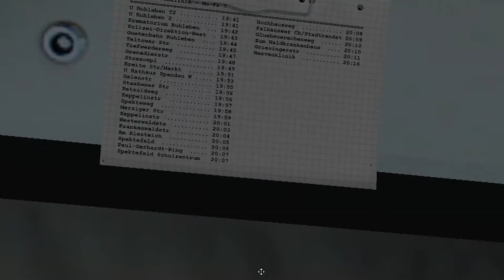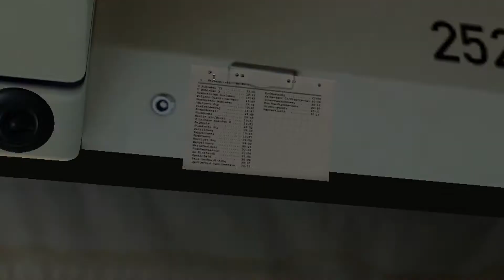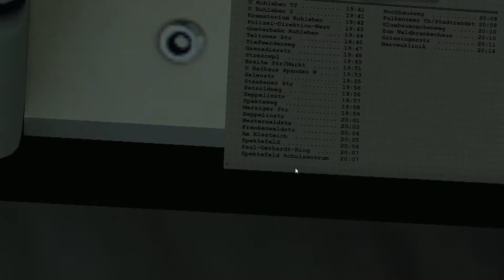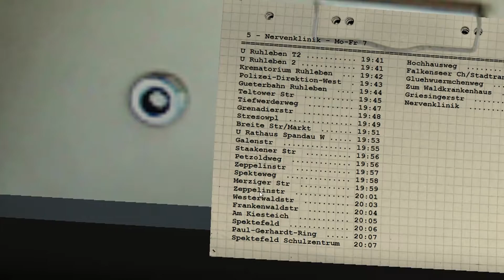Линия №5 вечерий рейс часть 2